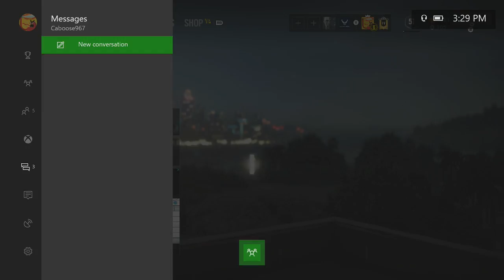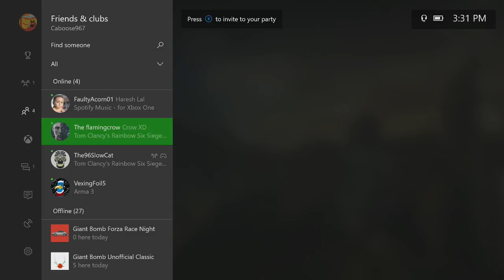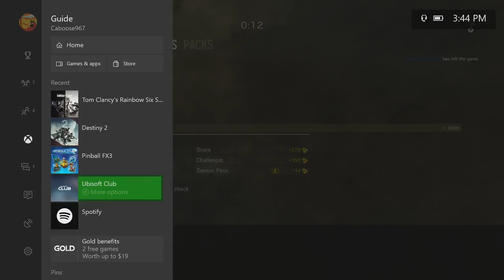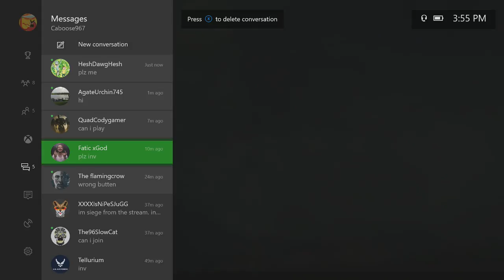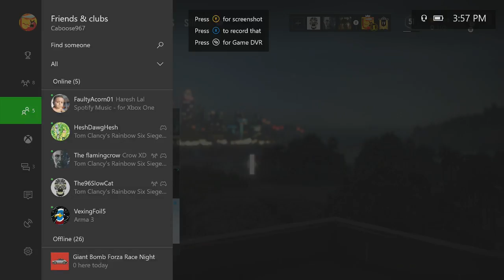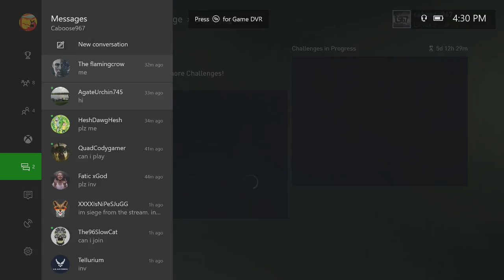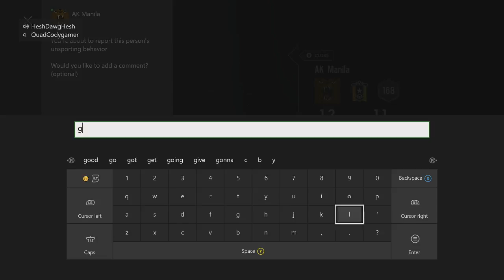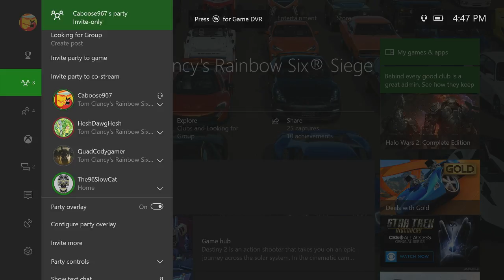Rainbow Six Siege - CASUAL GAMES | XBOX ONE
If you want to join. Send a message to Caboose967 on Xbox. First come First serve.

Kevin
Chowchow
Amber
Erica
Ssabor
Slowcat

I have partnered up with Humble Bundle. THQ Nordic Playstation Bunddle just launched too.

Or join their monthly game subscription for $12 a month. This month is Rise of the Tomb Raider.

PC SPECS:
27" Samsung 1920x1080 Monitor.
Windows 10
16GB RAM
2TB HDD

Streaming Schedule:
MONDAY - FRIDAY: 3PM PST (pacific standard time)